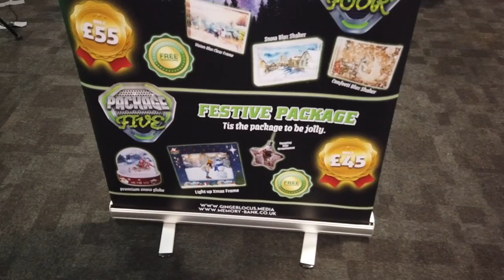GREEN SCREEN PHOTO BOOTH - HOW IT WORKS - LIVERPOOL COMIC CON AFTER MOVIE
Welcome to GreenScreen PhotoBooth!

Check out the aftermovie to the GreenScreen PhotoBooth at LiverpoolComicCon 2021

Check out how the PhotoBooth works.

A truly unforgettable and unique photo booth experience
Our open air Green Screen photo booth is a compact and innovative studio set up that fits small or large groups.

Transport your guests into a scene or backdrop of their choice. Choose from our extensive catalogue of backgrounds and styles or get creative and find any backdrop of your choice.

Two photo booth attendants entertain your guests and capture beautiful pictures that they can take home and cherish!

Our extensive premium range of products are the perfect keep sakes for your guests to take home. From Deluxe photo blocks, snow globes, Teddy Bears, key rings and much much more.

All booths come with fun props and a choice of backgrounds to match your colour scheme.

We are based in Manchester, in the north west of England, so we can travel all around the country with no problem!

to book the GreenScreenPhotoBooth for your next event.